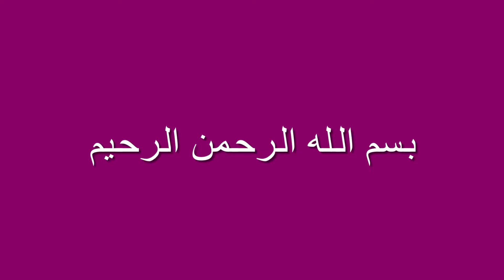A Beautiful and Peaceful Place to Take Food With Family & Friends “ Kabob Garden ,CALGARY “